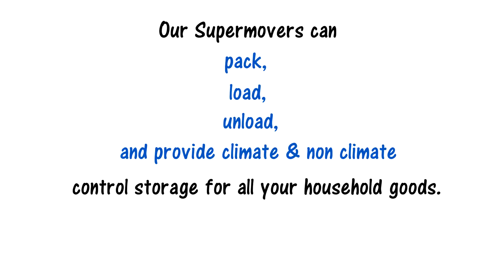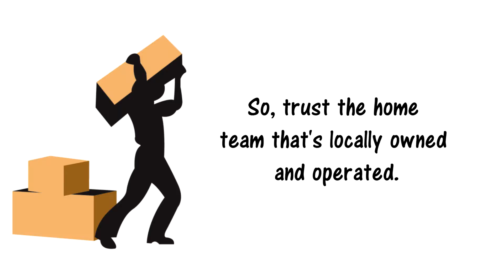Monroe Louisiana's Top Mover Dogs travel the world.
Supermovers is a new Monroe mover that I started. I hope you like my 1st whiteboard video.. More to come.